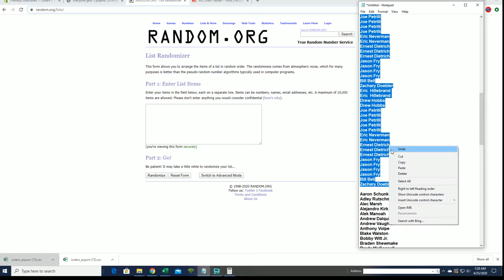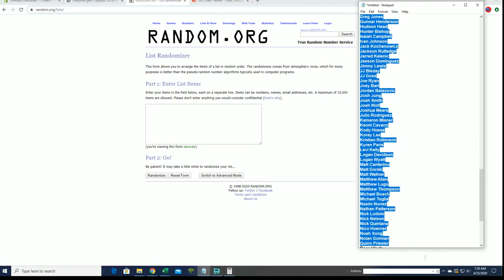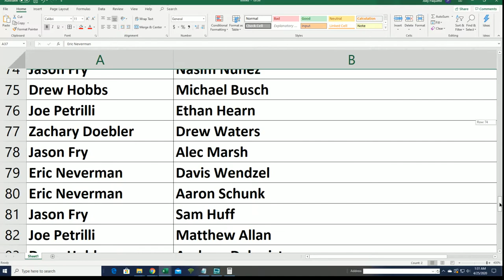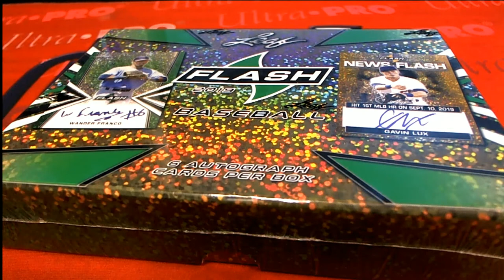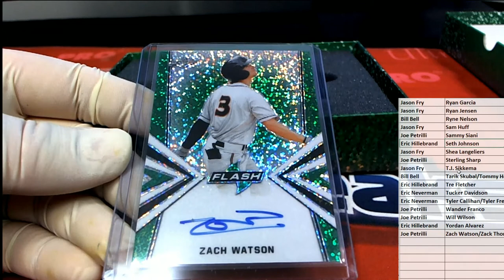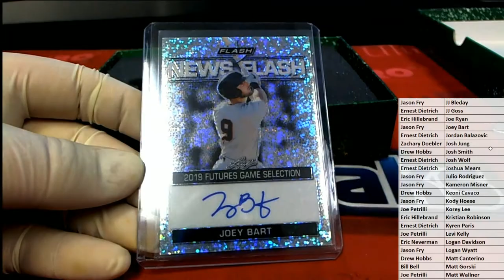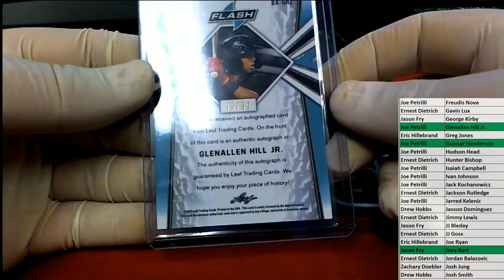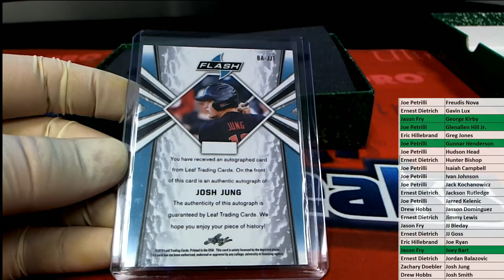2019 Leaf Flash Baseball ID 19LEAFFLASHBB105